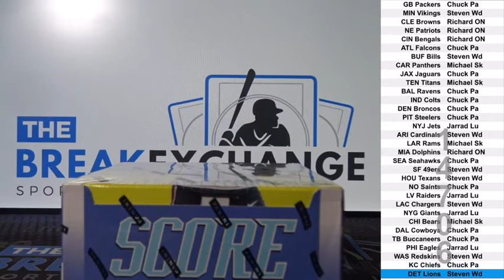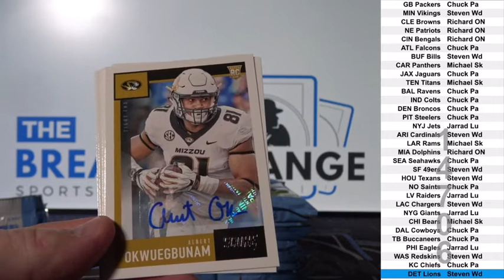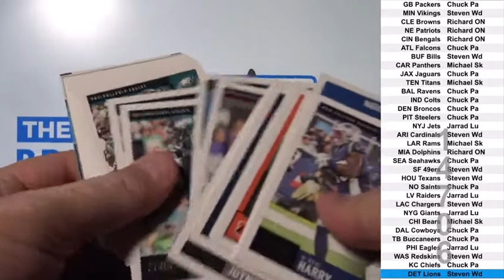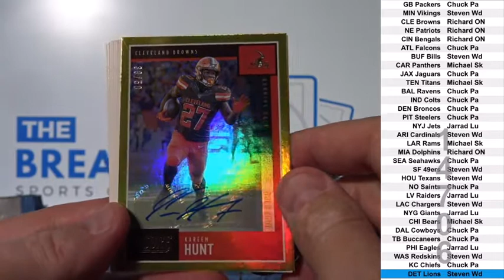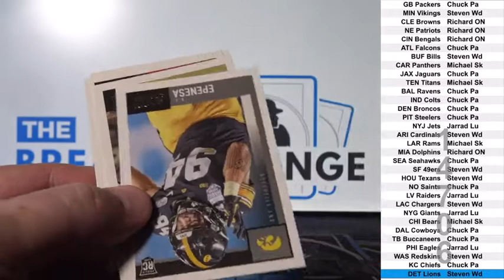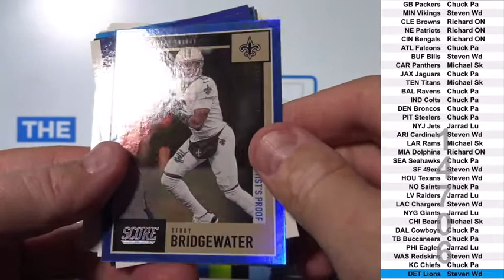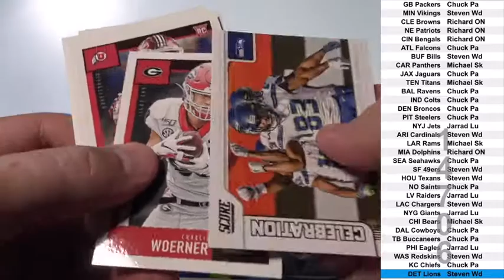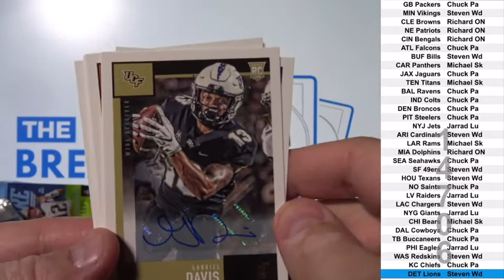1 Box of 2020 Panini Score Football Break ID 14706